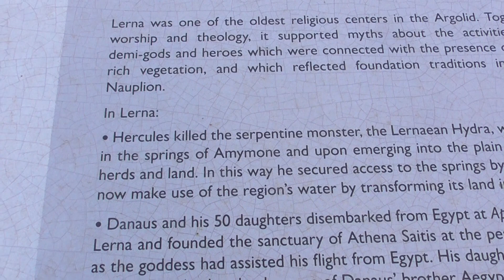120424 12 LERNA HEILIGE QUELLE PUMPWERK 2 ATHENA SAITIS